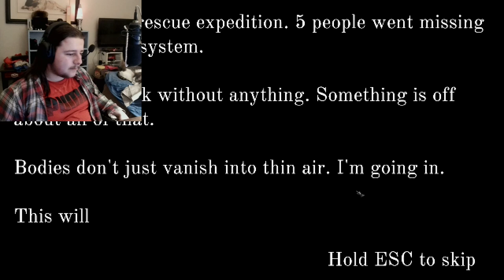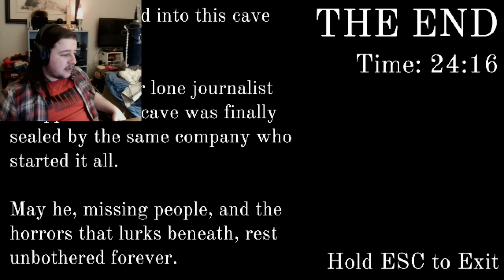Crawl | Mr Hands Gets Too Handsy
This game was vary spooky and fun and I hope you enjoyed me screaming :D